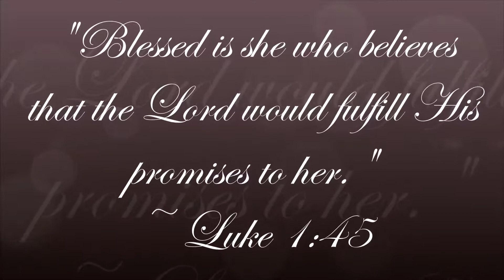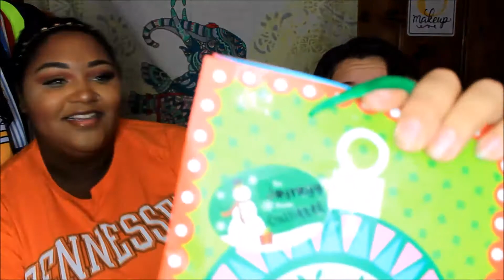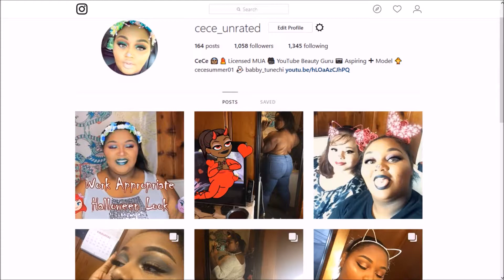Christmas Gift Exchange w/ JayneEntertainment| What I got my BFF for Christmas 🎁|BeautybyCeCe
Gift exchange
Hey Everyone! Today is day 5, also known as the last day of Cece5DaysofChristmas and I have this holiday gift exchange that I did with my BFF. I hope this helps get you in the Christmas spirit right in time for the big day! This video is full of laughs and love and I hope you guys enjoy it!

If you're reading this comment this emoji: 🎁

Quote of the Video: “A friend is one that knows you as you are, understands where you have been, accepts what you have become, and still, gently allows you to grow.” -William Shakespeare